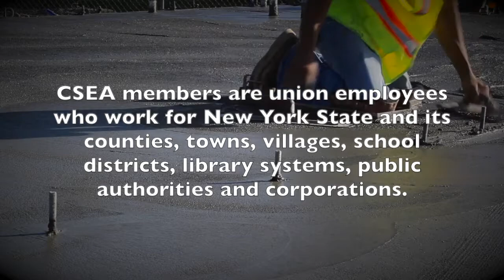CSEA Western Region: Welcome to our YouTube Channel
WNY -- Welcome to our CSEA Western Region YouTube Channel.

About CSEA:
The Civil Service Employees Association (CSEA) is one of the largest and most influential unions in New York and the United States. CSEA represents more than 275,000 members who work for state and local governments, school districts, SUNY system, library systems, childcare, and the private sector. Formed in 1910, CSEA continues to improve the lives of hardworking families by negotiating fair and decent collective bargaining agreements.

CSEA is comprised of six regions throughout New York State. Western Region 6 covers a 14 county area and represents approximately 46,000 members.